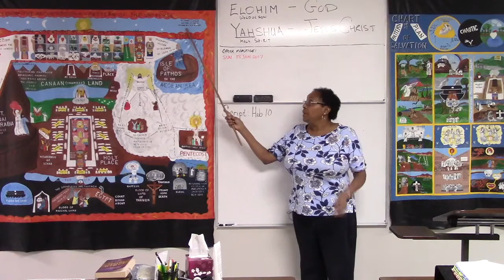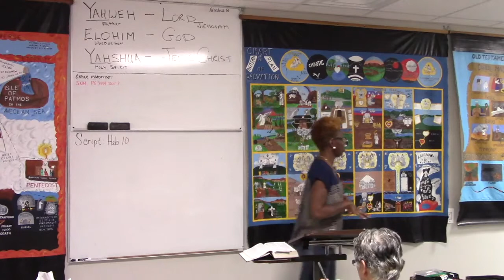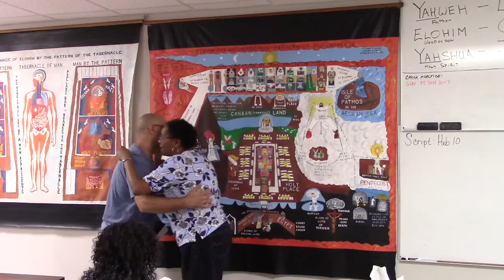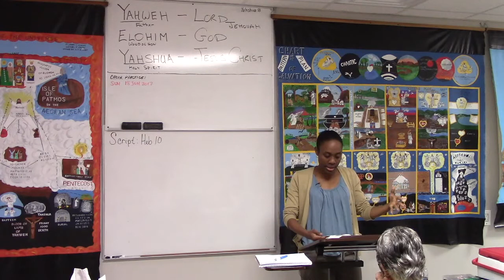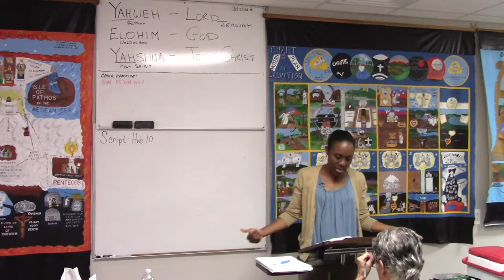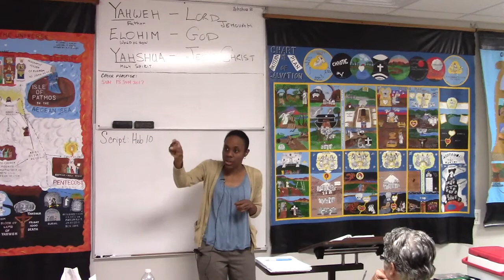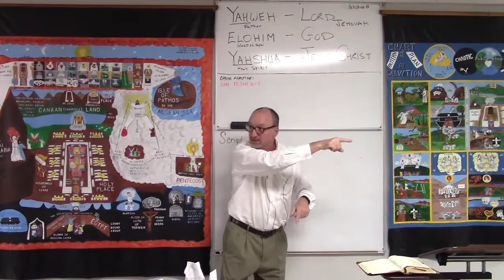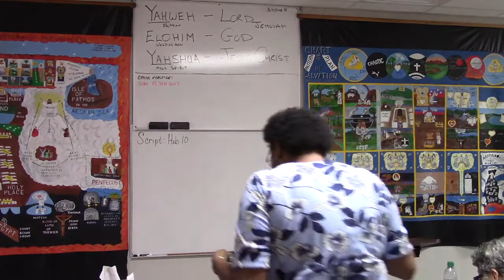June 14th 2017 Testimonies (Various Topics)